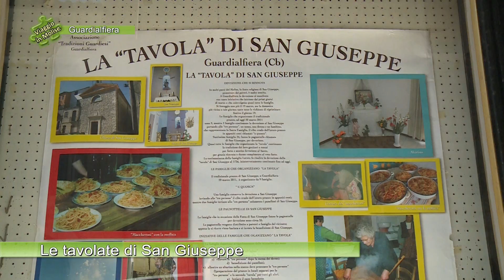6094 - Guardialfiera - Le tavolate di San Giuseppe - 02